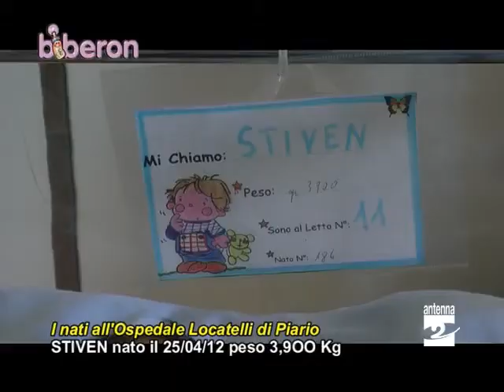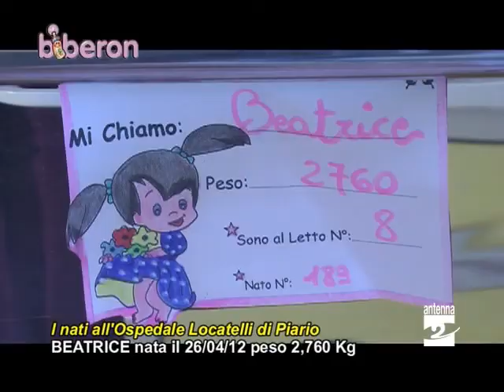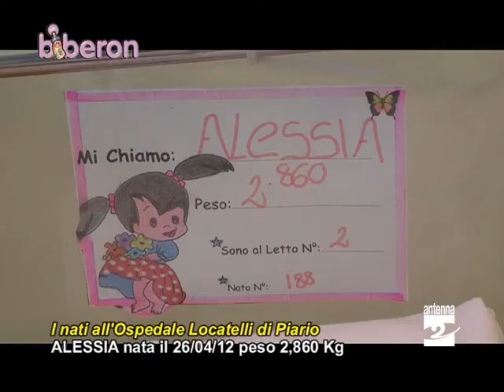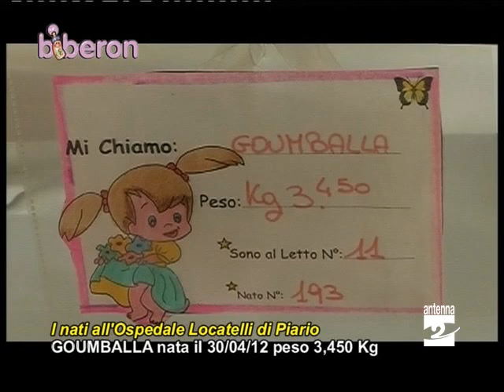Biberon 030512 nascite ospedale Piario Antenna 2 TV.mpg